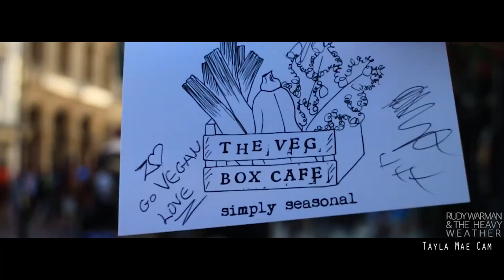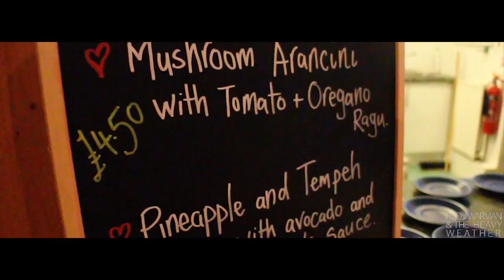Rudy WARMAN and The HEAVY WEATHER ~ Living Without Fear // Episode 3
RUDY WARMAN and the HEAVY WEATHER

Inta // @Rudy_Warman
Hugletts Woodfarm Animal Sanctuary //